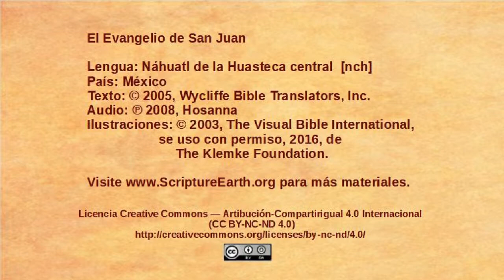Náhuatl de la Huasteca central - John 8:31-59 - Jesus confronts false disciples [nch]